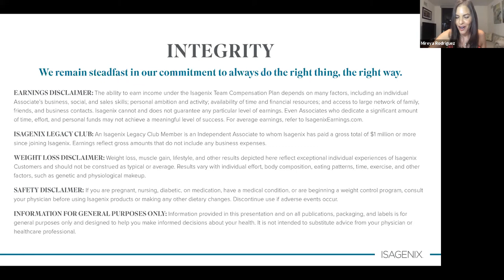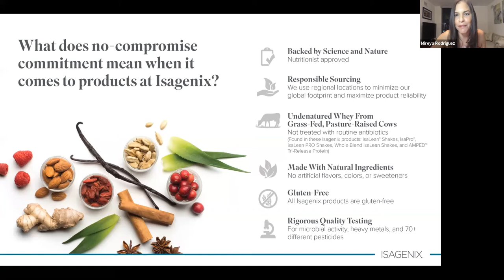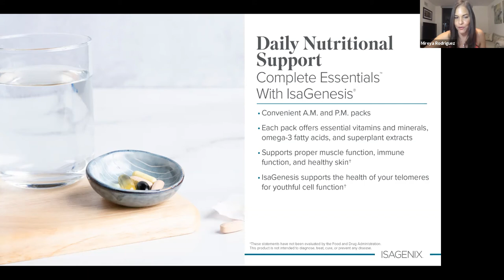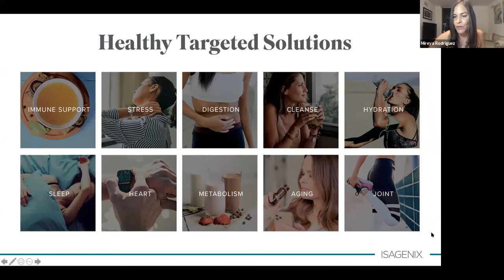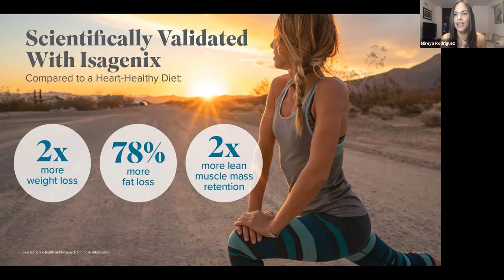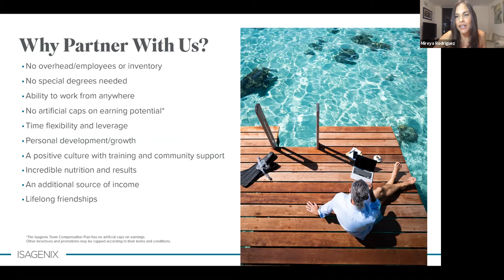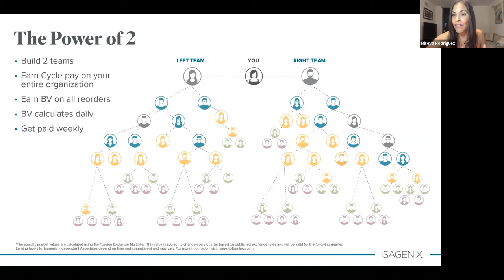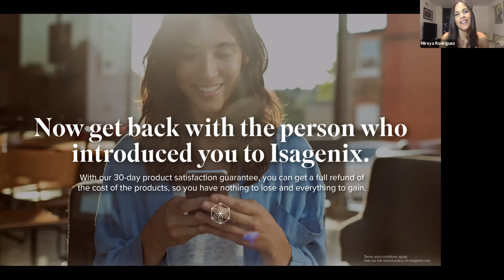The Art of Wellbeing w/ Mireya Rodriguez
Creating an additional stream of income while living your healthiest life. A realtor, salon owner, and a nutritionist share how they have done it and you can too!